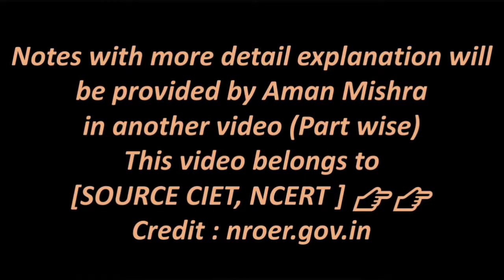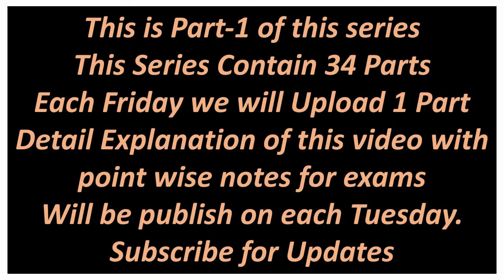Documentary - Part-1 - Arrivals of foreigners (विदेशियों का आगमन) - Complete Modern Indian History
इस वीडियो में देखिए कैसे अंग्रेज़ आए और हम पर राज करने लगे , किस राजा की मूर्खता पर अंग्रेज़ यहा व्यापार बढ़ाते गए , अंग्रेजो की चाल को समझें , किस राजा ने अंग्रेज़ो को व्यापार करने से रोकने को कहता  था।
वीडियो पूरा देखे और अगर अच्छा लगे तो दोस्तो को भी भेजें ।

Complete Modern Indian History- Arrivals of foreigners(विदेशियों का आगमन) Part-1 in Hindi
Nurture Your Future

Must Watch:-